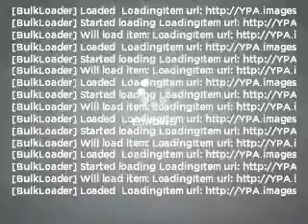2006 Dodge Caravan - Albany OR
Year: 2006
Make: Dodge
Model: Caravan
Trim: SE
Engine: 3.3 liter 6 cylinder 12 valve
Transmission: 4-Speed Automatic
Color: Bright Silver
Mileage: 71905
Address:
5040 Pacific Blvd SW